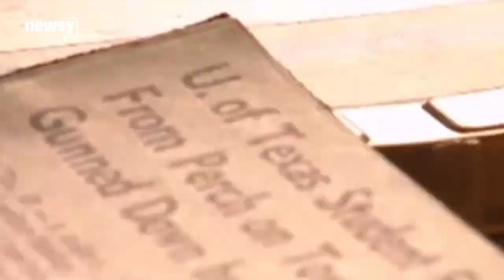Texas Campus Carry Starts As UT-Austin Remembers Mass Shooting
Starting Monday, Texas will let certain licensed holders carry concealed handguns at public universities. But the law's debut coincides with the anniversary of one of the state's worst mass shootings.

Fifty years ago, a shooter took a sniper's position in a clock tower at the University of Texas at Austin. His shooting rampage was responsible for 17 deaths and left dozens wounded.

Three professors who are suing UT-Austin on account of the gun legislation have called the law's inaugural date a "cruel irony."

The university's president is one of the defendants in the suit, but for his part, he's publicly said he's against guns on university campuses.

According to The New York Times, a majority of UT-Austin students oppose the concealed carry measure.

The Washington Post also reports most students and faculty are against it, though only one university's poll numbers were cited explicitly in their article.

Texas has let citizens carry concealed weapons in public for 20 years. Advocates for the new law have argued students should be allowed to protect themselves on campuses.

However, one victim of the clock tower rampage has said police who confronted the shooter believed armed citizens who tried to help them actually made the situation worse.

The new law makes Texas the eighth state to allow campus carry.

A memorial is being dedicated to the victims and survivors of the clock tower rampage at UT-Austin on Monday.